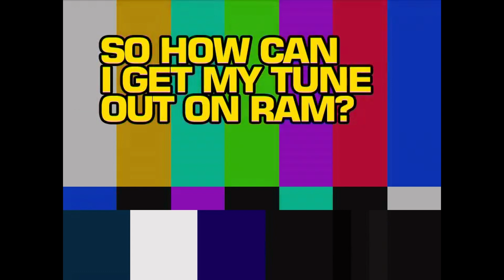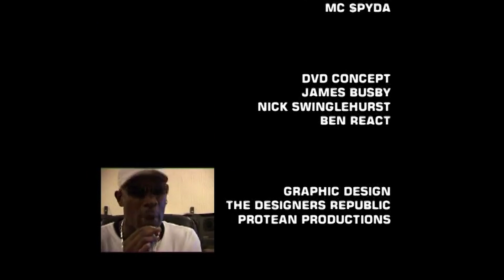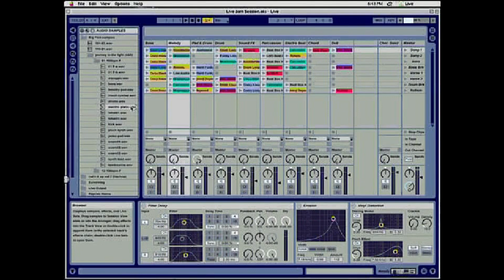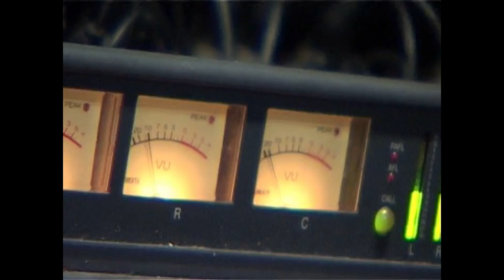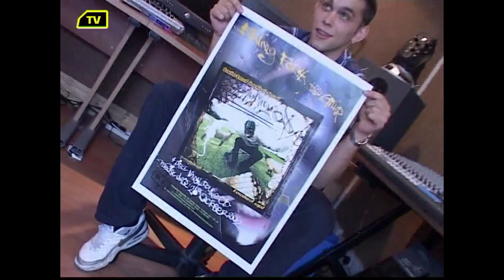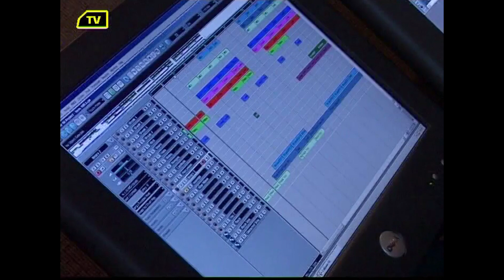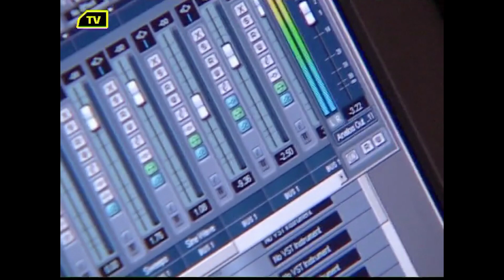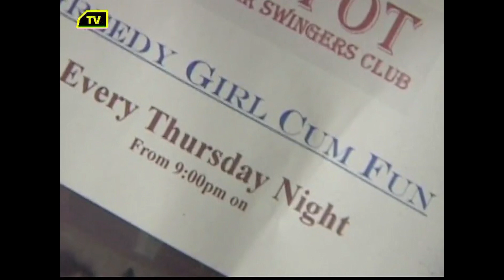Andy C dnb arena DVD (2003)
00:01 Intro
00:02 Total Science – Nosher [Advance//d – On The Bridle E.P.]
00:10 Keaton & Hive – Bring It On [Violence]
00:58 Spirit – Out Of Control (Cause 4 Concern Remix) [React – Drum & Bass Arena Vol. 2]
01:27 Dkay – The Martians [Freak]
01:53 Hold Tight – Fever [React – Drum & Bass Arena Vol. 2]
02:40 Ed Rush & Optical – Pacman (Ram Trilogy Remix) [Virus]
03:20 + Shimon – Hush Hush [RAM – Ram Raiders Part 3]
03:35 Total Science – Nosher [Advance//d – On The Bridle E.P.]
03:40 Andy C Interview
03:46 Dkay – The Martians [Freak]
04:10 Ed Rush & Optical – Goodfoot [React – Drum & Bass Arena Vol. 2]
05:50 Keaton & Hive – Bring It On [Violence]
07:20 Hold Tight – Fever [React – Drum & Bass Arena Vol. 2]
08:02 Pendulum – Back 2 U [Timeless]
08:54 Spirit – Out Of Control (Cause 4 Concern Remix) [React – Drum & Bass Arena Vol. 2]
09:33 Total Science – Nosher (Baron’s I Know A Little Spot Remix) [C.I.A.]
10:00 Spirit – Out Of Control (Cause 4 Concern Remix) [React – Drum & Bass Arena Vol. 2]
10:35 Pendulum – Back 2 U [Timeless]
11:15 Stranjah – 2046 [React – Drum & Bass Arena Vol. 2]
12:20 Hold Tight – Fever [React – Drum & Bass Arena Vol. 2]
13:38 Pendulum – Back 2 U [Timeless]
14:15 Dkay – The Martians [Freak]
15:00 Ed Rush & Optical – Goodfoot [React – Drum & Bass Arena Vol. 2]
15:38 Total Science – Nosher [Advance//d – On The Bridle E.P.]
15:47 Pendulum – Back 2 U [Timeless]
15:50 Interviews with various MCs
16:56 Spirit – Out Of Control (Cause 4 Concern Remix) [React – Drum & Bass Arena Vol. 2]
20:08 Keaton & Hive – Bring It On [Violence]
23:38 Stranjah – 2046 [React – Drum & Bass Arena Vol. 2]
26:18 Dkay – The Martians [Freak]
27:55 ?
28:55 Spirit – Out Of Control (Cause 4 Concern Remix) [React – Drum & Bass Arena Vol. 2]
30:17 Hold Tight – Fever [React – Drum & Bass Arena Vol. 2]
33:28 Total Science – Nosher (Baron’s I Know A Little Spot Remix) [C.I.A.]
34:22 Keaton & Hive – Bring It On [Violence]
35:30 ?
37:01 Dkay – The Martians [Freak]
40:22 Total Science – Nosher (Baron’s I Know A Little Spot Remix) [C.I.A.]
41:20 Ed Rush & Optical – Goodfoot [React – Drum & Bass Arena Vol. 2]
42:55 Stranjah – 2046 [React – Drum & Bass Arena Vol. 2]
45:40 Pendulum – Back 2 U [Timeless]
46:50 Spirit – Out Of Control (Cause 4 Concern Remix) [React – Drum & Bass Arena Vol. 2]
48:26 Pendulum – Back 2 U [Timeless]
49:50 Keaton & Hive – Bring It On [Violence]
51:00 Total Science – Nosher [Advance//d – On The Bridle E.P.]
51:10 London Elektricity interview
51:45 Hold Tight – Fever [React – Drum & Bass Arena Vol. 2]
51:50 Krust & Die interview
52:32 London Elektricity interview
54:52 Un-cut interview
55:45 Krust & Die interview
55:56 Andy Barlow from Lamb interview
56:30 Jungle Drummer interview
56:50 Krust & Die interview
57:20 London Elektricity interview
57:38 Krust & Die interview
57:52 Un-cut interview
58:26 London Elektricity interview
59:05 Krust & Die interview
59:23 Andy Barlow from Lamb interview
59:46 London Elektricity interview
1:00:02 Andy Barlow from Lamb interview
1:00:16 London Elektricity interview
1:01:01 Andy Barlow from Lamb interview
1:01:15 London Elektricity interview
1:02:01 Un-cut interview
1:02:30 Andy Barlow from Lamb interview
1:02:50 Jungle Drummer interview
1:03:12 Andy Barlow from Lamb interview
1:03:28 Krust & Die interview
1:03:48 Un-cut interview
1:04:04 Andy Barlow from Lamb interview
1:04:30 Un-cut interview
1:04:46 Jungle Drummer interview
1:05:05 Un-cut interview
1:05:18 Jungle Drummer interview
1:05:31 Un-cut interview
1:05:44 London Elektricity interview
1:06:15 Krust & Die interview
1:06:23 Jungle Drummer interview
1:06:42 London Elektricity interview
1:06:59 Jungle Drummer interview
1:07:16 Un-cut interview
1:07:32 London Elektricity interview
1:08:38 Total Science – Nosher [Advance//d – On The Bridle E.P.]
1:08:49 Twisted Individual: The Man & The Mask
1:08:50 Twisted Individual – Cave Man [Formation – Power Play EP Volume III]
1:09:08 Twisted Individual – Daffodils [Formation – Tooled Up! LP]
1:10:24 Twisted Individual talks about the Tooled Up! LP
1:12:30 Twisted Individual – Wales (Sheep Fetish Remix) [Formation – Tooled Up! LP Sampler]
1:12:50 Twisted Individual – Magic Carpet (Bombay Mix) [Formation – Tooled Up! LP Sampler]
1:13:40 Twisted Individual – Gusset Gravy [Formation – Tooled Up! LP Sampler]
1:14:40 Total Science – Nosher [Advance//d – On The Bridle E.P.]
1:14:50 Behind the scenes at the Mo’ Fire video shoot